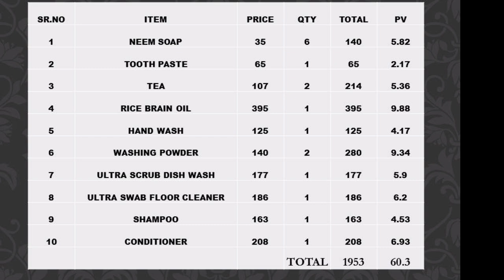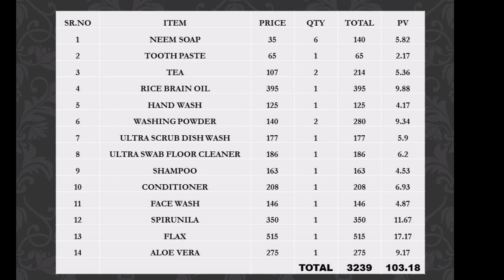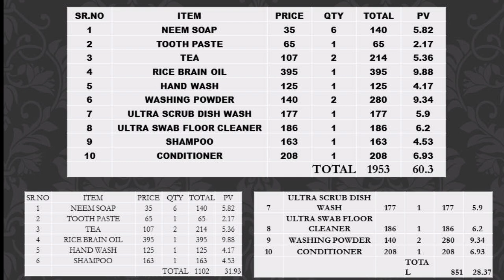वेस्टीज ओर्डर के साथ क्लोजिंग कैसे करे। VESTIGE CLOSING WITH ORDER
ओर्डर के साथ क्लोजिंग कैसे करे। CLOSING WITH ORDER